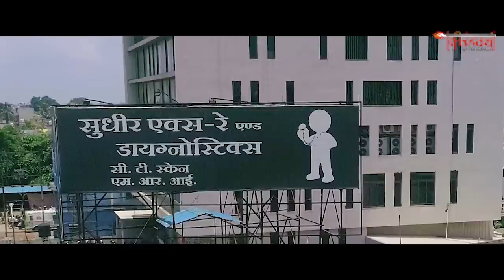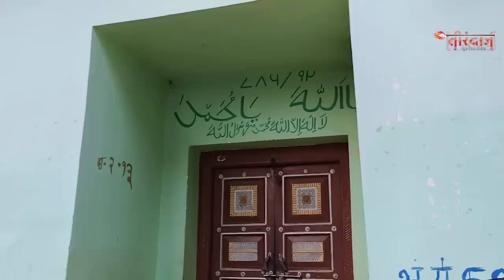बिरनपुर में हिंदू-मुस्लिम विवाद की आंखों देखी मृतक के भाई की जुबानी | Ground Report | Tirandaj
बेमेतरा जिले के बिरनपुर में शनिवार को हुई सांप्रदायिक हिंसा में एक युवक की जान चली गई। कैसे हुई घटना कहाँ से हुई शुरुआत और कैसे प्लानिंग कर वारदात को अंजाम दिया गया। पूरी स्टोरी की लाइव रिपोर्ट।
A youth lost his life in communal violence at Biranpur in Bemetara district on Saturday. How did the incident happen, where did it start and how the incident was executed after planning. Live report of the full story.